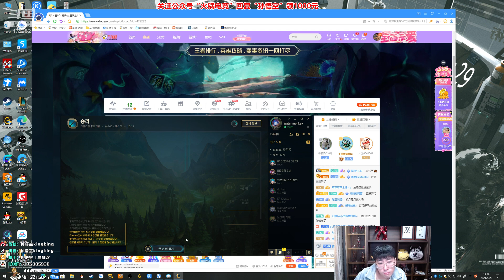【猴哥】蘭林漢悟空：悟空VS關 韓服（大師）遊戲贏不贏和我上路有什麼關係（20210523P3）